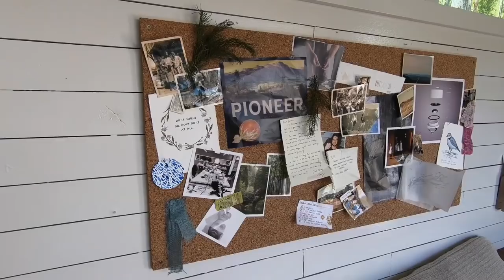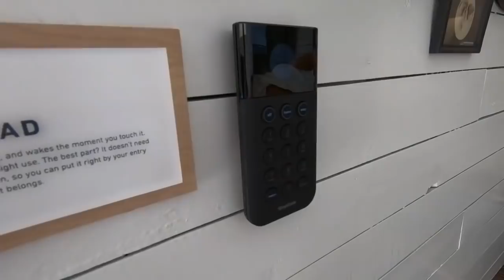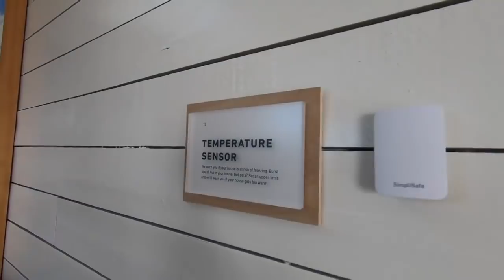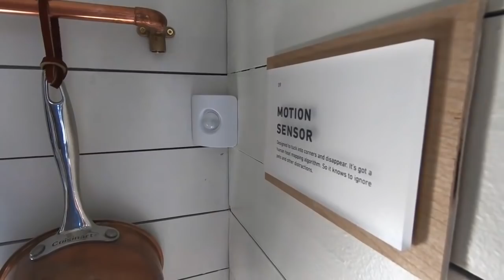SimpliSafe's New Products for 2018 - Complete Walkthrough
Tech Reporter Rich DeMuro takes a look at SimpliSafe's third generation DIY home security system at CES 2018. See the new and improved sensors, wireless outdoor camera, video doorbell and more.